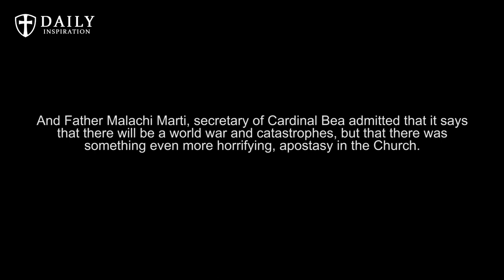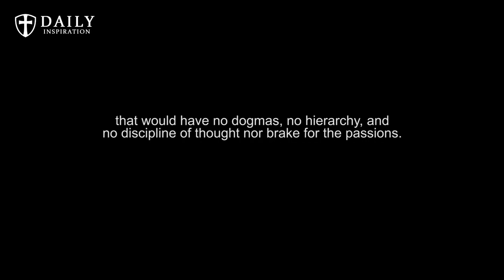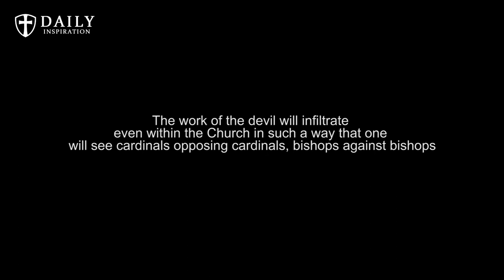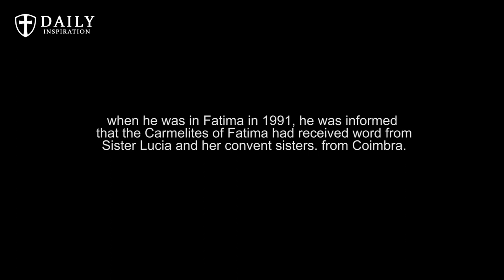Will the Vatican ever publish the missing part of the Third Secret of Fatima? When will it be?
The evils that are unfolding today from the Third Secret of Fatima.

Those who have studied the Third Secret of Fatima without any prior prejudice and without being tied to politically correct discourse, are convinced that there is a part that was not revealed by the Vatican in the year 2000.

Its content is not known exactly, but in broad strokes.

It would be an attack on faith and the Church, which would have material and spiritual consequences.

That there would be a loss of faith, apostasy, that would come from the top of the Church.

So what the world and the Church are experiencing today did not come unexpectedly, Our Lady warned the Church in advance that it would happen, although we do not know its full content precisely, which can be very important.

Here we'll discuss the evidence we have about what the third secret of Fatima might contain, how it's unfolding right now, what we know about when what's missing might be revealed, and what we need to do to prevent the tribulation from escalating.